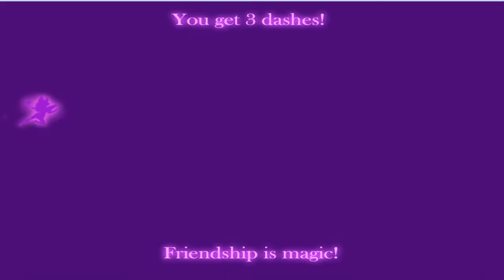Rainbow Dash Attack - My Little Pony | NEW Full Gameplay For Kids In HD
New Cool Games Every Day :)